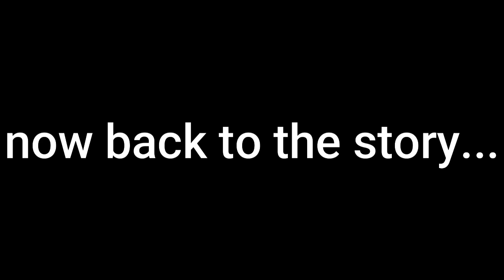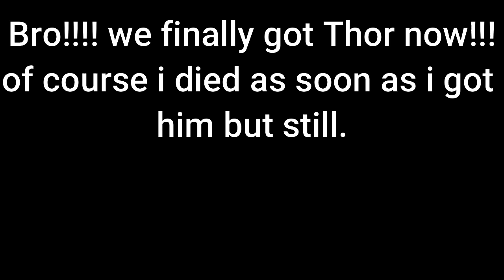Black Widow back in da Crib! And Aim also attacked us but who cares | Marvel's Avengers Episode 18